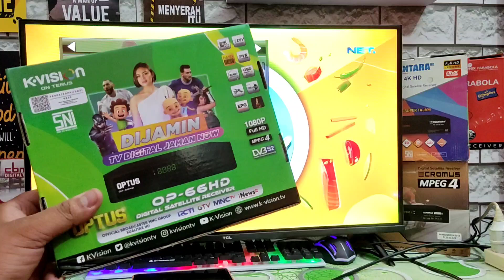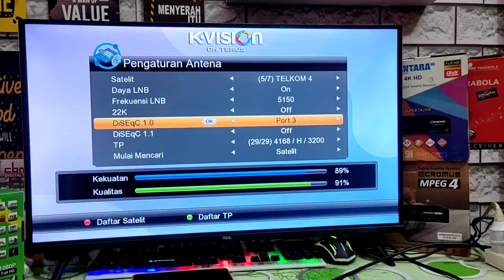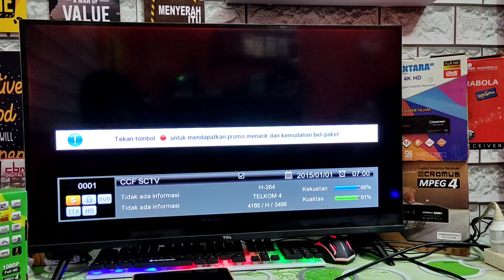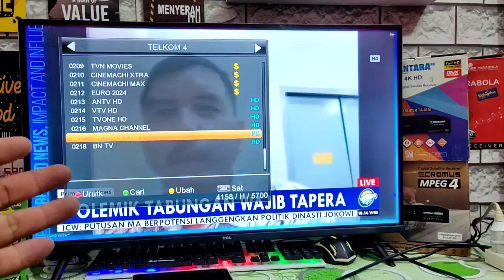siaran metro tv hilang di k vision •siaran metro tv hilang di nex parabola